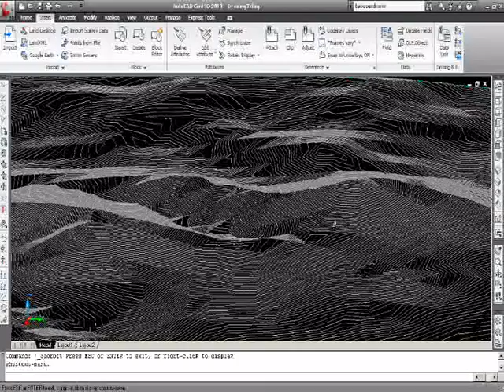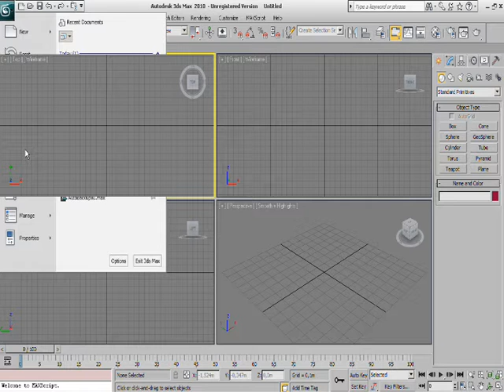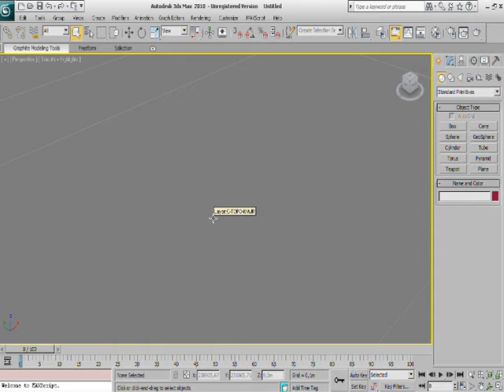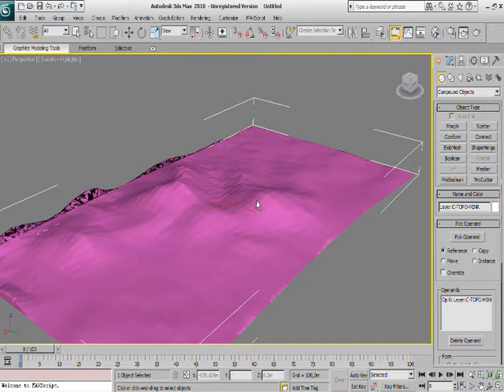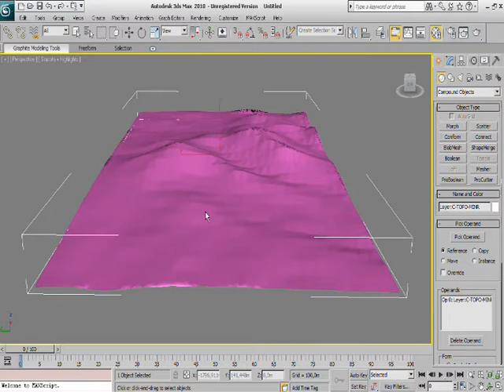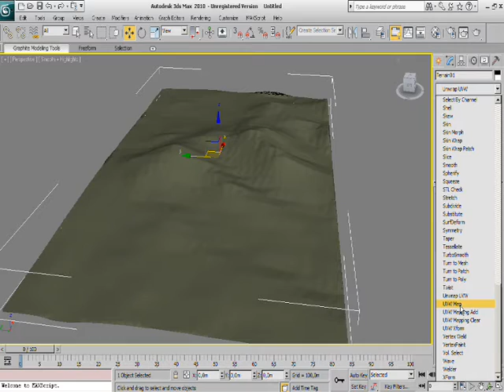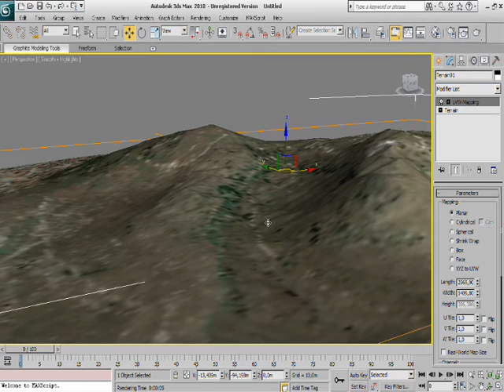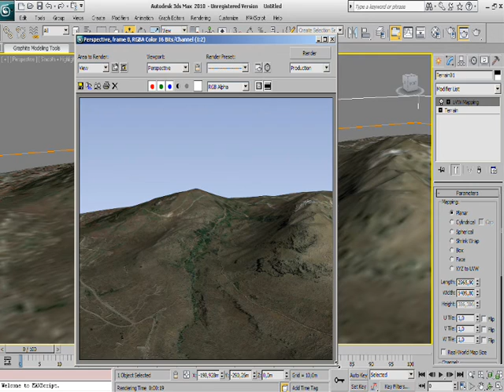how to create a realistic terrain tutorial by Dogan Gungor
creating a realistic terrain tutorial by using google earth pro v.4.2 autodesk civil 3d v2010 autodesk 3d studio max v2010